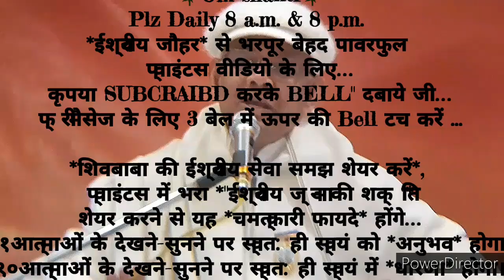घर-ग्रहस्थ संभालते भी निरन्तर ९०दिन में 🇲🇰ईश्वरीय🇲🇰 अभ्यास द्वारा *ईश्वरीय समर्पित बुद्धि* बनाना...